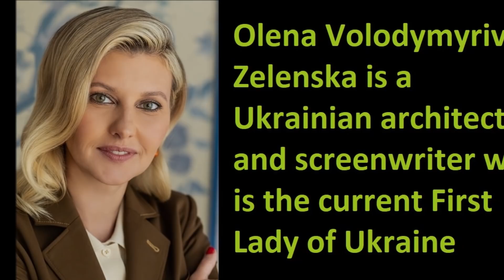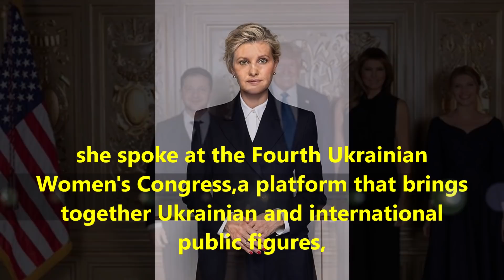Olena Zelenska [Wife of Ukraine president Volodymyr Zelenskyy]- Lifestyle | Net worth | Family | Bio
Video shows Lifestyle net worth biography information family dating girlfriend/boyfriend house car information and facts of Olena Zelenska or Olena Volodymyrivna Zelenska or wife of Volodymyr Zelenskyy.

Olena Zelenska is architect and screenwriter.Olena Zelenska is the first lady of ukraine.Olena Zelenska is the included in 100 most influential ukrainian by focus magazine.Olena Zelenska married to her husband Volodymyr Zelenskyy in 2003.Olena Zelenska has net worth of 5 million dollar.Who Is Olena Zelenska know everything about her.

Voice given by The best channel members/staff/employee